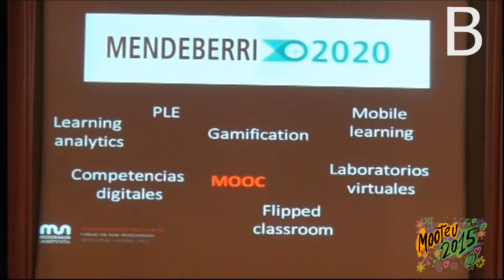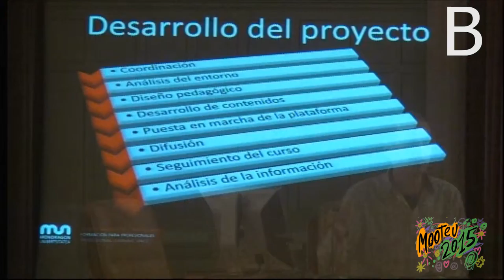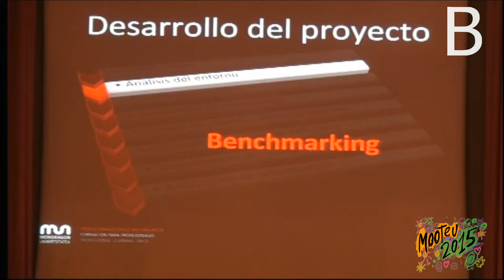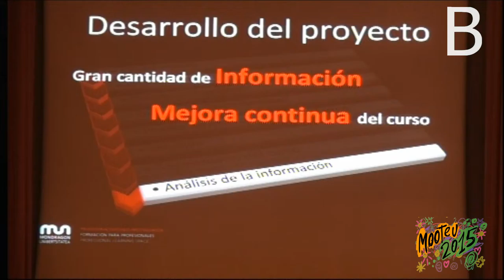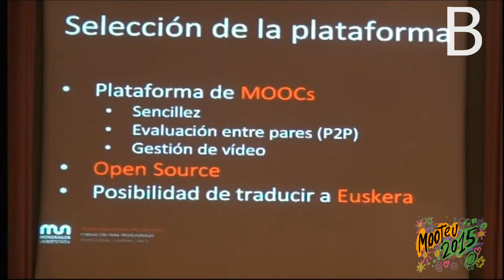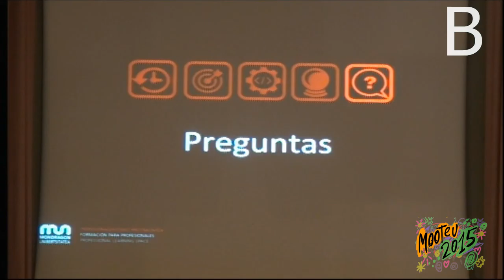Edu Sanchez @educoop sobre MOOC en Mooteu15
Edu Sanchez Mateos (@educoop) responsable de sistemas de informacion en Mondragon Unibertsitatea habla de sobre MOOC's en Mooteu15. Material producido por el @BGNagusia CCbySA 2015